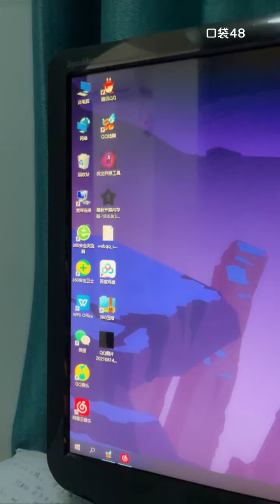【GNZ48】【陈桂君】20210822 20:37 口袋48直播